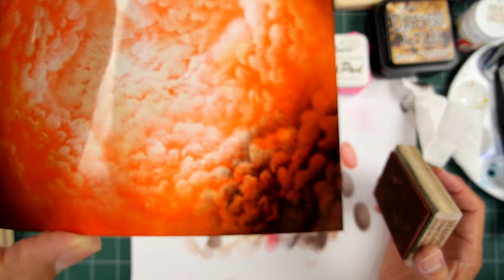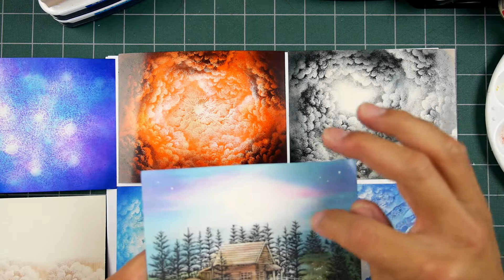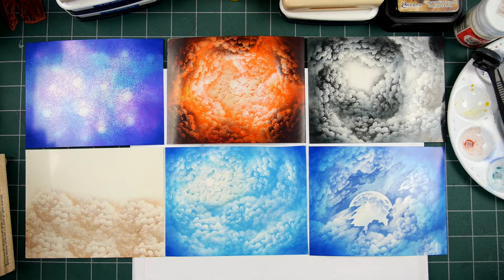Stampscapes 101: Video 218. Stamp-Along #13. How-To Sky Figures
The mood or essence of a scene is often more about the color, lighting, and sky than the landscaping elements.  There are endless ways to depict skies and one shouldn't limit themselves to the possibilities for that could limit ones creative capabilities.  In this video, we'll just focus on the blending of imagery and how to selectively color the elements to depict lighting.

Media: Dye based ink on glossy cardstock applied with the Colorbox Stylus Tool.

Stamps used: Cloud Cumulus 018E, Cloud w/Sun 107E, Star Cluster 118E,  Cloud with Rising Moon Lg 198G.